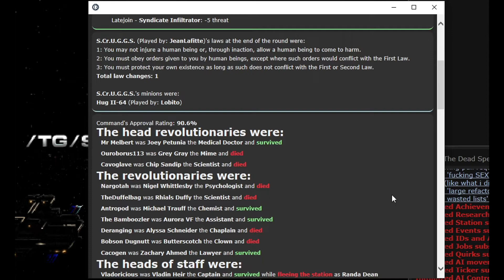[SS13] Curating the Revolution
Not a round that showcases a lot of skill but I had a lot of fun with it regardless. It was the first time I ever used the Courageous Tomb Raider gear, which I think is some of the best curator gear you can get but that is just me. Further playtime with it has revealed a lot of little tricks and nice features the set has.

As I am not super experienced doing intricate edits, this took me a long time to complete and I am certainly glad to see it done. I have learned some new tricks and fun things to use in future videos.

Song choice was tricky for me as I wanted to keep to a specific underlying theme, bonus points if you can guess what all the stuff has in common outside the obvious outlier song which I used to accurately depict my time in the revolution!

Feel free to stop by my twitch page, it is mostly focused on critique